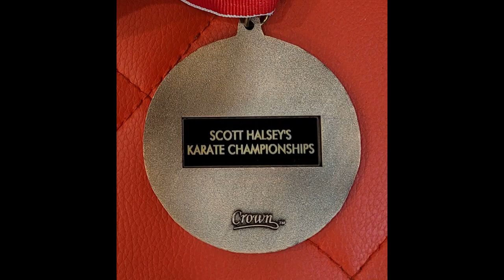Scott Halsey's Karate Championship 051323 : Kata - Pinan Shodan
8yo Jude Ian Ungab grabbed the third place in the Scott Halsey's Karate Championship on May 13, 2023 held in Redding, Ca in the Pinan Shodan category.